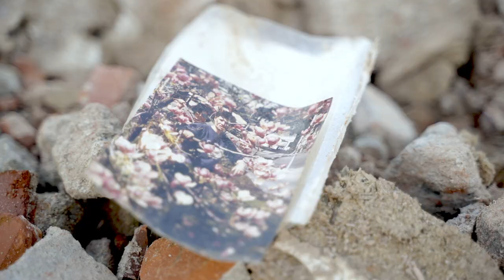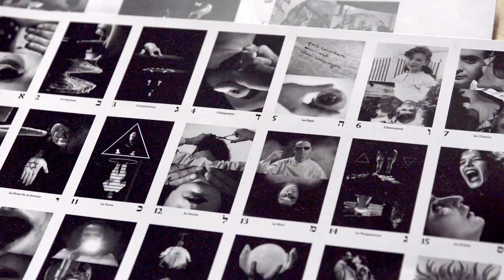Showreel (2023) - Fernando Restelli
It took me a long time to make a reel. Not necessarily editing and colouring (which, as an editor, one always thinks can be better), but rather it took me a long time to open myself up to the idea of looking at all my work in the same timeline. Facing what "one is" as an artist, all at once.
It won't be the best reel out there, and I hope I will continue to improve my personal promotional skills, but I'm sharing a little bit of who I am here and hopefully it will reach someone.

Many things were left out, maybe because they are old or because in 2 and a half minutes it's not possible to fit 12 years of work. Here are, above all, the work I loved and love the most, and the films I made during the last two years of my master's degree in the DocNomads programme.

If you want to see more, you can find it on my Vimeo

The cameras are varied, but I think they can be summed up in Canon 5D Mark II, Sony a6300, Sony a7s III, and the Sony FX30, my new companion that I've named "Nina".

The song is "Cartulina" by Tomates Asesinos.